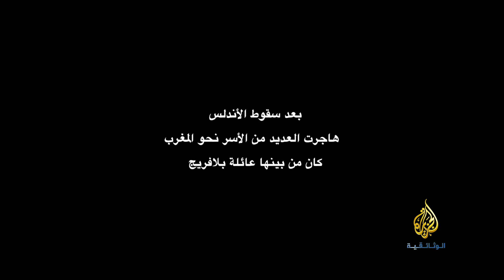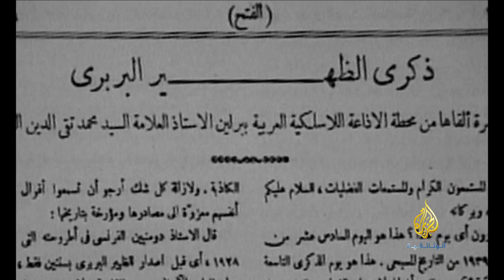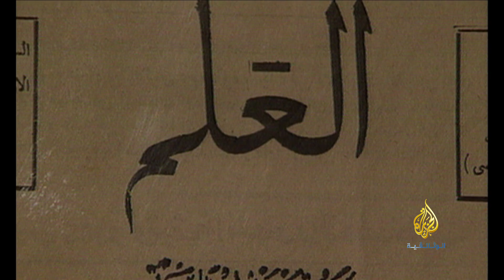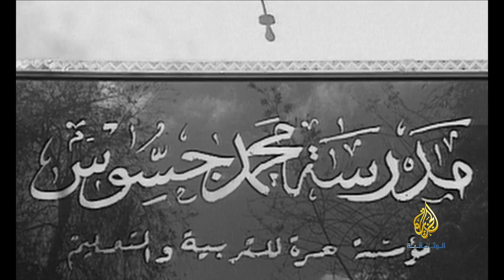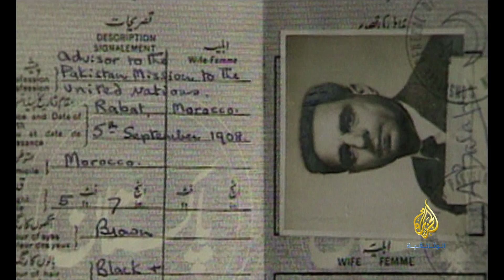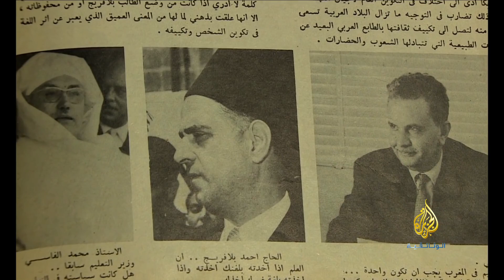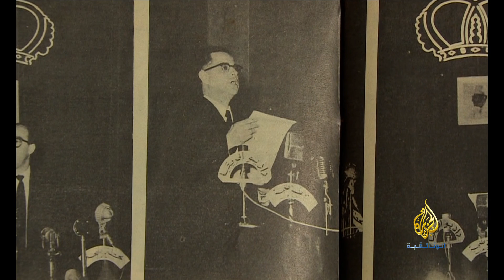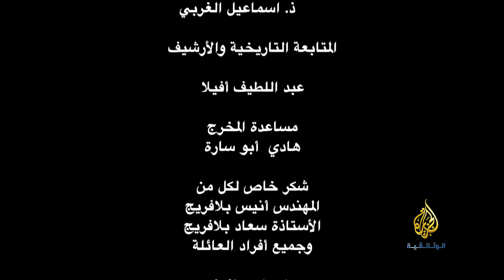Docu: Moroccan politician "Ahmed Balafrej" (1908-1990)